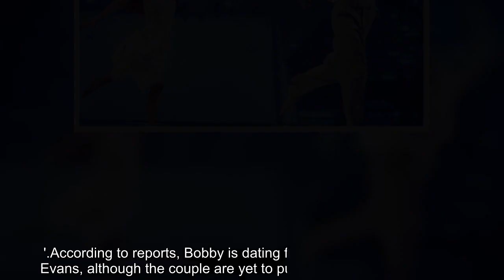Bobby Brazier's 'mystery pal' revealed as glamorous Essex fashion stylist Sienna Penman